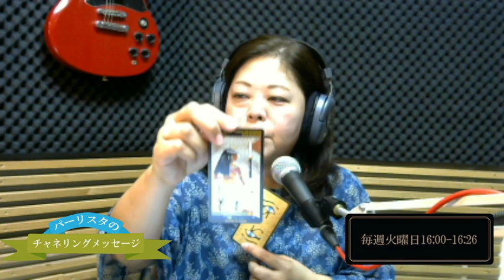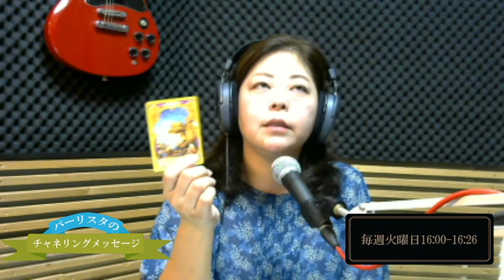パーリスタのチャネリングメッセージ 2024/01/23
■番組サイト

パーリスタ

■コンセプト
この番組は高次元の存在からタロットカードを通してメッセージを受けとりお伝えする番組です。
高次元とは神様仏様ご先祖様など見えない守護の存在のことをいいます。
ふだんおんだんや神社、仏閣などに行ったとき、手をあわせてこちらのお願いごとを僕が伝えていると思うんですが、それとは逆に、高次元の存在が「こっちの話もきいてよ」ということを受けとお伝えしていきます。